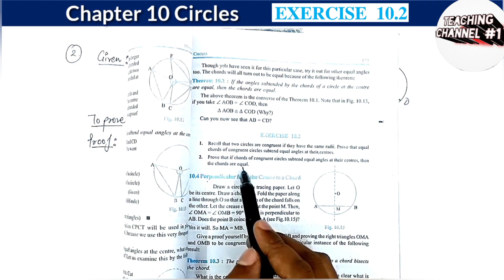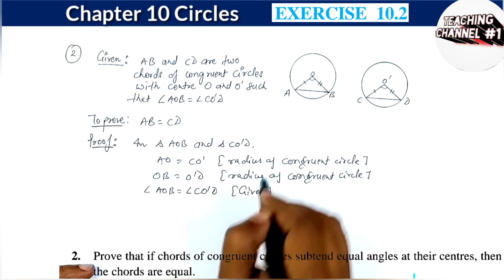class-9th, Ex-10.2, Q2 (circles) maths ||CBSE || NCERT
In this session we will be continuing with the chapter "circles". We will cover Ex- 10.2 Q2 of chapter 10.